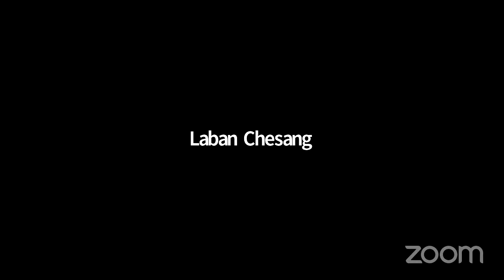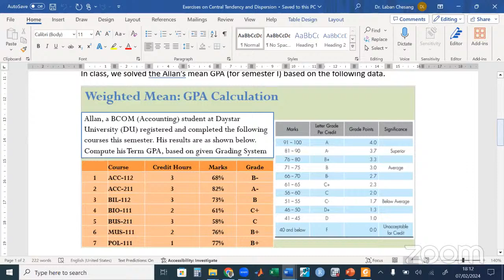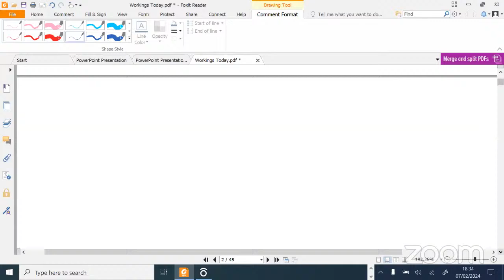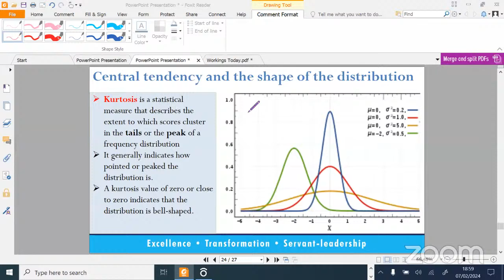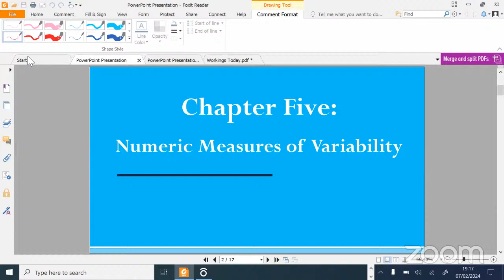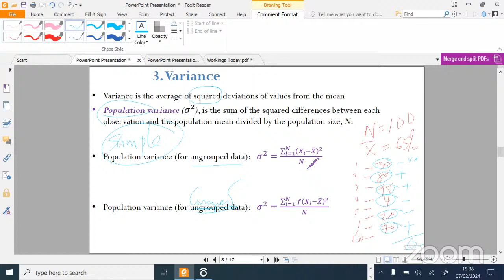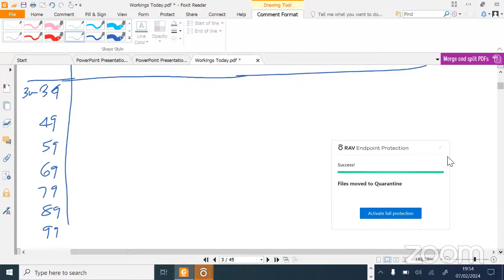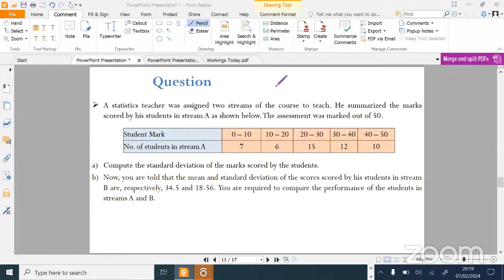Dr. Laban Chesang Lecture 2: Statistics